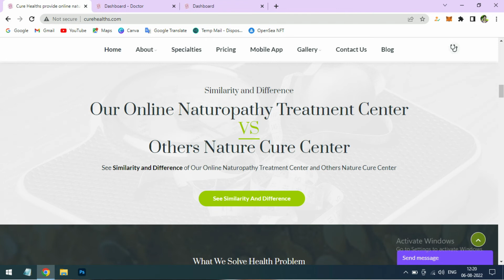How I Healed My PIMPLES In 1 Month By Natural Way | Dr. krupa Patel | Cure Health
How I Healed My PIMPLES In 1 Month By Natural Way

WHAT IS CURE HEALTH?

Cure health is a group of naturopathic dr. Formed with an aim to bring man close to mother nature. we provide holistic natural treatment and diet about all your diseases at your home and get medicine Free happy holistic life.

This is an introductory video about Cure Health sharing the benefits of naturopathy. In these modern times, we all have a sedentary lifestyle and impure food leading us towards poor health for our body and mind. Cure Health introduces you to the ancient ways of being healthy as suggested in Ayurveda and Naturopathy treatment. All our treatments are prescribed by experts and do not include any medicines. Just with the help of some changes in your lifestyle and food habits, you can achieve a strong body and mind. Our naturopathy treatments are easy and have no known side effects.

Please for further details.
we deliver natural treatment to you through our workshop and mobile application.

install this application and get the best natural treatment at your home.

following the treatment as a natural lifestyle, you live a life of optimal health and automatically cure all lifestyle diseases and chronic diseases simply by changing food habits & natural lifestyle with our care, support and motivation.
let's come together and get medicine-free life.

The information supplied on this website is for your education and interest and is in no way intended to diagnose or treat medical conditions or replace any medication prescribed by your primary healthcare specialist.
Regarding the services we offer, results may vary from person to person as every case is different.